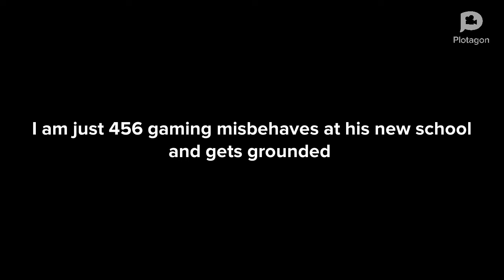I am just 456 gaming misbehaves at his new school/grounded